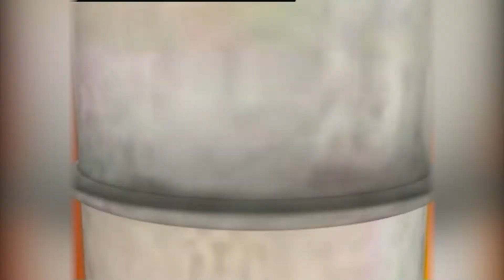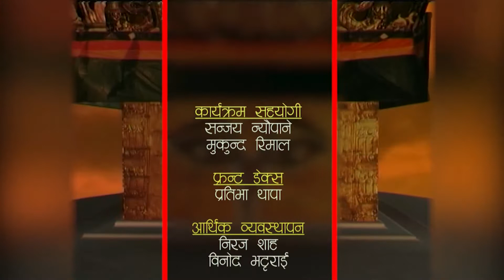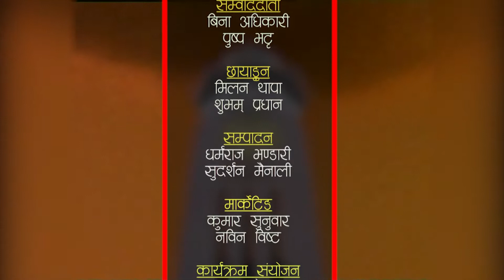HAMRO KATHMANDU 2076 Baishak 13 (बन्चरे डाँडाकाे पहिलाे चरणकाे कामकाे शिल्लान्यास)